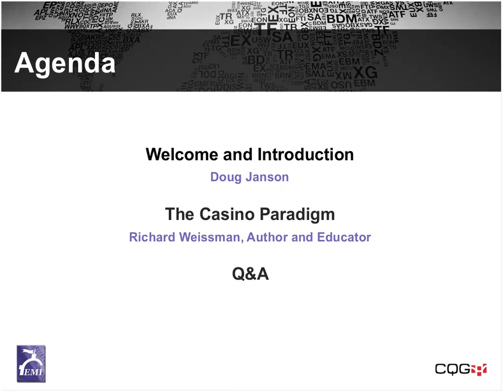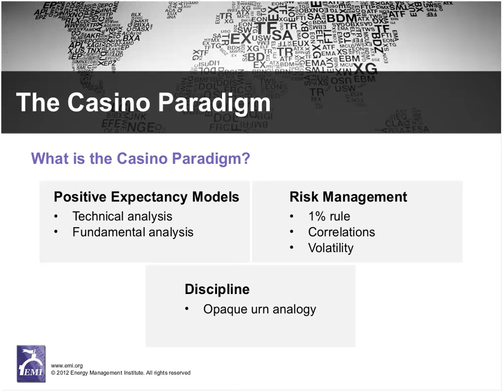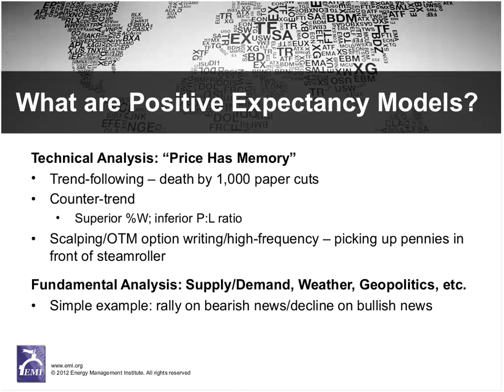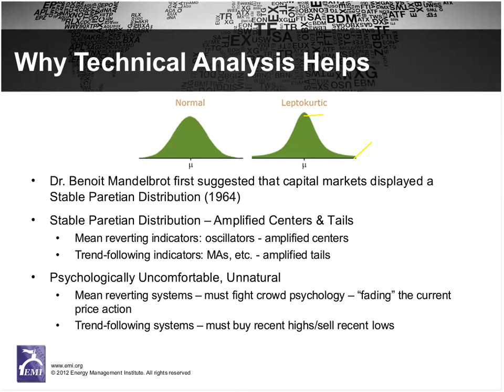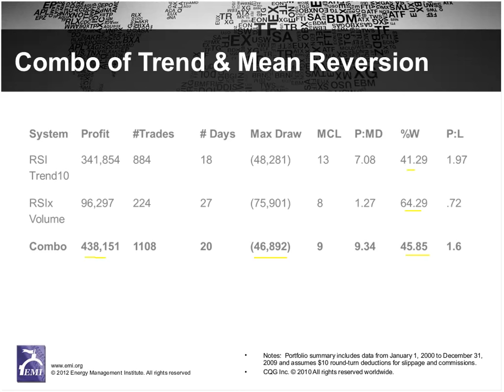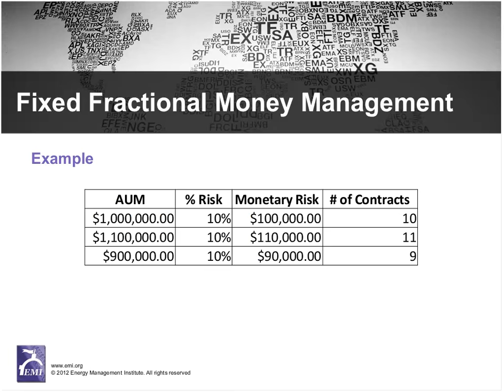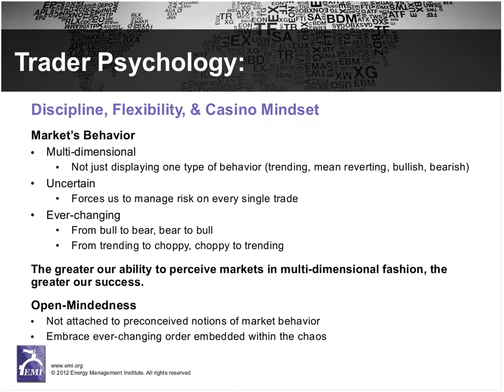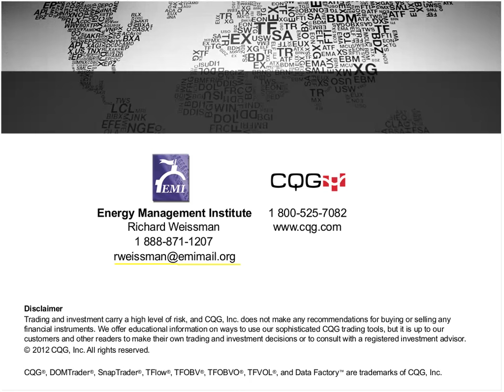The Casino Paradigm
This webinar is based on Richard Weissman's acclaimed book, Trade Like a Casino: Find Your Edge, Manage Risk, and Win Like the House.

Like casinos, successful speculators develop methodologies that enable them to skew probability in their favor while simultaneously adhering to stringent risk management criteria irrespective of winning or losing streaks.

The webinar defines the casino paradigm's three basic components:
- The development and implementation of positive expectancy trading models
- Price risk management techniques
- Trader discipline